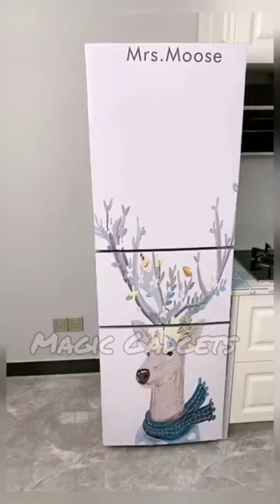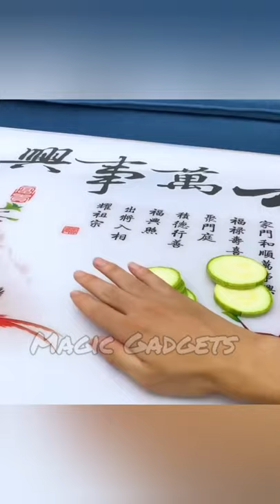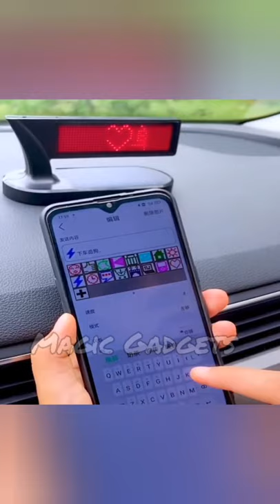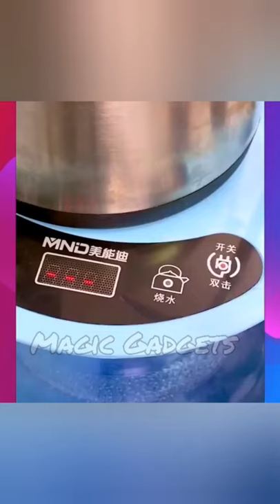Magic Gadgets Smart Appliances New Gadgets Kitchen Tools Versatile Utensils for Every Home Easy Life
Magic Gadgets 😍Smart Appliances/Home utility products, Kitchen accessories, Kitchen Tools Utensils for Every Day Uses /Home/Versatile Utensils 🏡🙏🙏

China Makeup, Beauty, Skincare, Smart Utilities,technology, kitchen items, satisfying, smart items, haul, products, useful, modern home items, future products, future technologies, creative products, creative items, creative ideas for reaching another level.

plastic grater slicer
3 tier corner shelf
Heart shaped mould
Multi-function rack for kitchen 1 tier/2tier/3tier

Glass tray

Multi angle tablet stand

Finger print door lock

Wall Mount shelf

Portable fan

silicon lids cover

slider for washing machine

Deflatable bed

Doors stopper

LED solar emergency light

Small hanging waste bin

Butter paper sheets

Mosquito coil holder

Window tint film for glass👇👇

Reusable ice cubes👇👇👇

Shoe scrub brush 👇👇👇

Small food grinder 👇👇👇👇

Reusable zip lock vacuum bags👇👇

Paper binder clips 👇👇👇

5 in 1 lipstick 👇👇

Sleek threading system /kit👇👇

Facial Steamer /Vaporizer 👇👇

Flameless candles led👇👇

Amazon Utilities
Amazon Great independence sale
Amazon latest kitchen items
smart appliances kitchen tools utensils for every home new gadgets,
smart appliances kitchen tool,
new gadgets smart appliances kitchen amazon,
smart appliances makeup,
smart appliances mosquito net,
smart appliances mirror